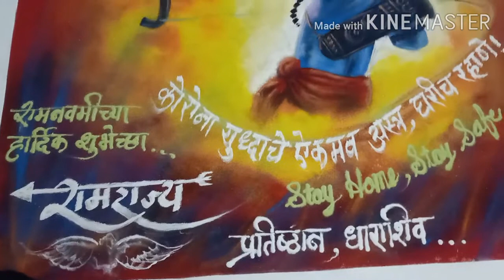3Dरांगोळी, कोरोना योद्धयांना समर्पित, रामनवमी 2020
कलाकार राजकुमार कुंभार,शिराढोण